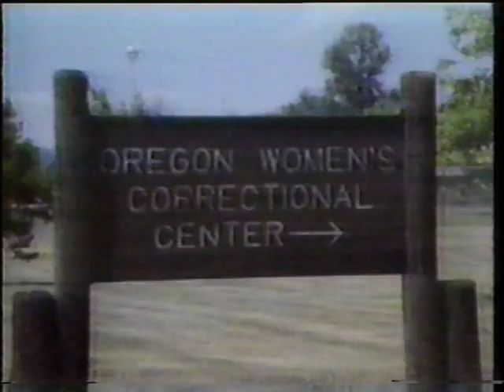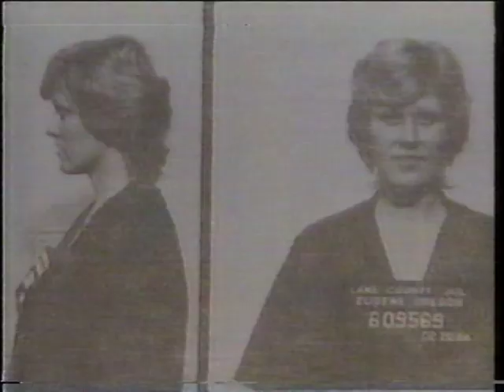1991, Fantástico Rede Globo